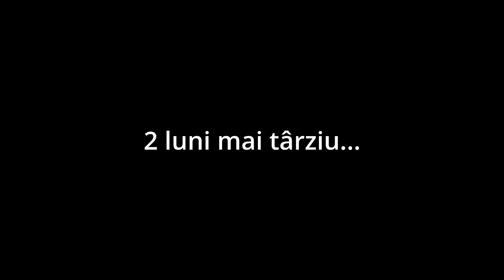Ce faci cand nu mai poti de cald